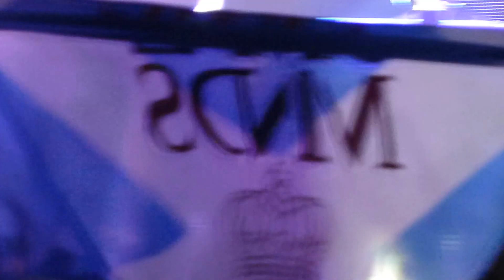Simple Minds Zenith de Paris See the Light